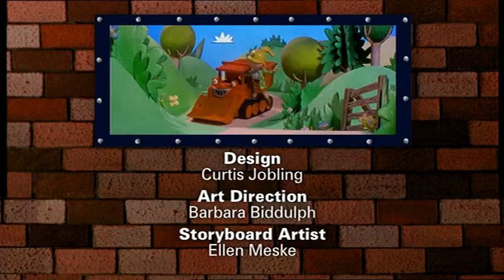Bob the Builder S03E09 Muck's Sleepover